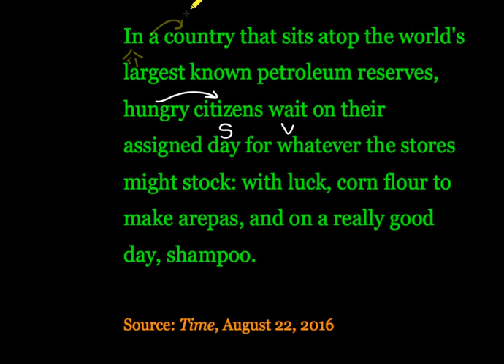英語句型分析練習018